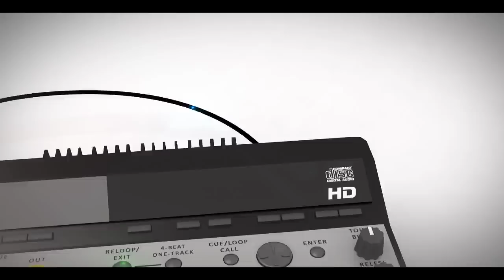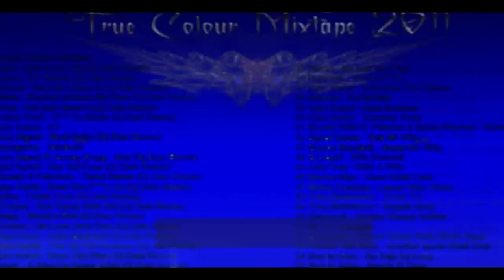MixtapePage.com Top 10 Mixtape Chart Show - Week Ending 10th July 2011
MixtapePage.com Top 10 Mixtapes For Week Ending 10th July 2011.

03) Dancehall Soldiers - The Lazy Tape Mixed By Rosco

05) DJ Word - Apexintl 2011 Riddims Culture Mix Volume 4

07) DJ Steam aka The Visionary - Tun Up The Summer Swagg Dancehall Mix

08) Twins Of Twins - Stir It Up Volume 9 Trial & Error